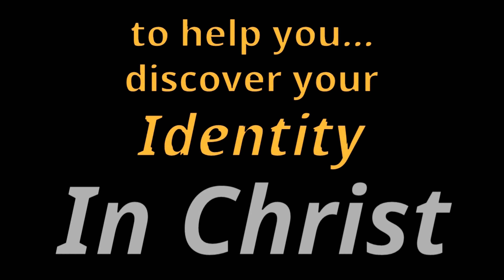"Spiritual Problems Require Spiritual Solutions" Pastor Gary Cortese, Beacon Hill Byron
Wednesday, June 10, 2020 - You can't solve spiritual problems with the wisdom of men.  To operate in the power of God rather than man's wisdom, you need to make a decision (I Cor 2:5).  Joy--it's a spiritual force, independent of circumstances.  Joy is the serious work of heaven (James 1:2, Neh 8:10, Is 12:3).